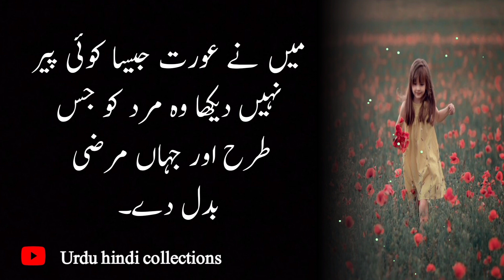Give A Woman One Thing She Will Give Up Her Love || Relationship Quotes In Urdu And Hindi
you quories:
Give a woman one thing she will give up her love
relationship quotes in urdu and hindi
best men and women quotes